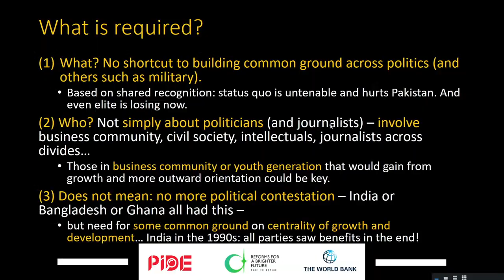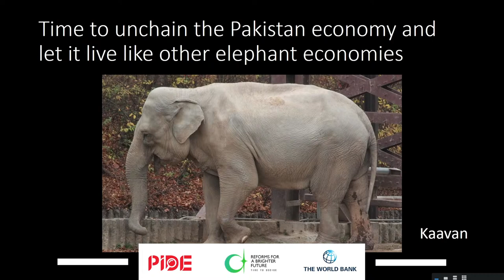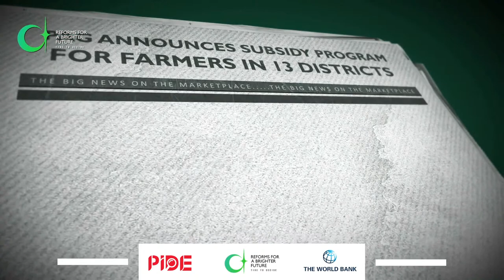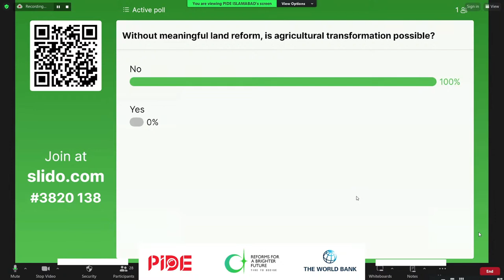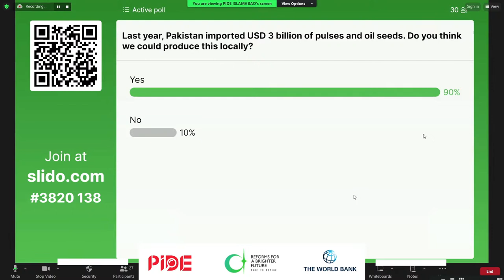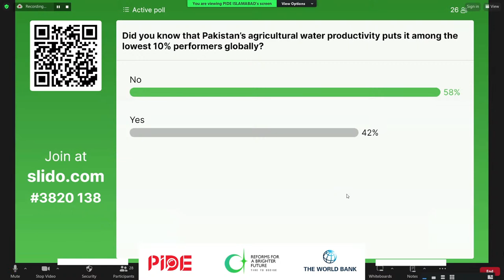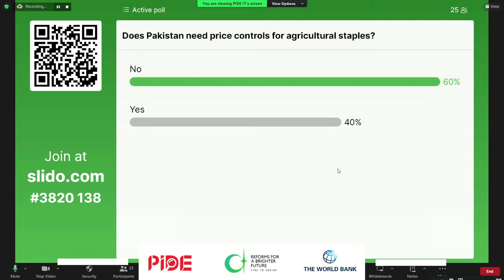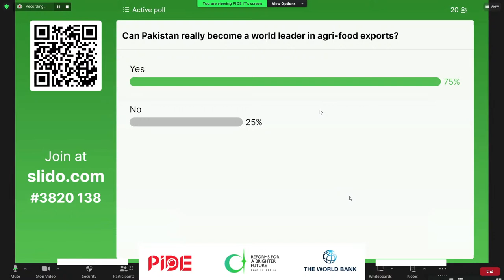A Conversation on Pakistan's Development Priorities (PIDE - World Bank)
The World Bank & Pakistan Institute of Development Economics – PIDE hosting a conversation on development priorities for Pakistan.
This 2 days Conference is a part of the engagement and outreach program Reforms for a Brighter Future: Time to Decide. The dialogue will bring together experts and policy makers for structured discussion of reform priorities in the following critical areas:
- Strengthening Government Revenues
- Rationalizing Public Expenditure
- Transforming the Private Sector
- Unleashing the Agri-Food Sector
- Achieving Sustainable Energy
- Accelerating Progress on Child Stunting
- Improving Learning Outcomes, and Strengthening Institutions for Effective Implementation.